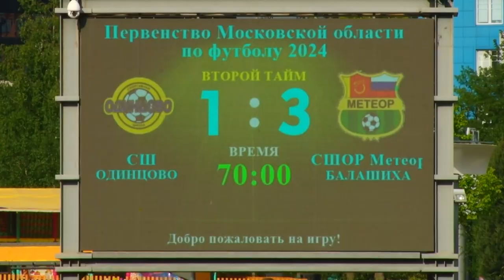Футбольный сезон в самом разгаре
Юниорское первенство московской области по футболу - в самом разгаре. На центральном стадионе проходит шестой тур. Сегодня на поле - Спортивная школа Одинцово и Метеор из Балашихи. Игру юных футболистов посмотрела Лада Дудко.